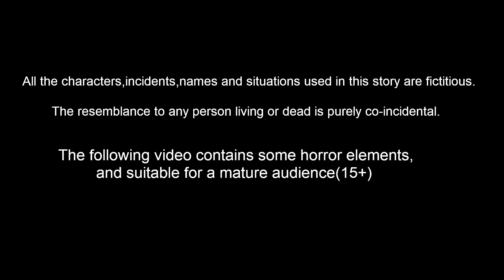ये बच्ची जीवित रहता है? Bacchi ki Kahani Web series Episode 3 Hindi Kahaniya Bedtime Dreams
ये बच्ची जीवित रहता है? Bacchi ki Kahani Web series Episode : 3 | Hindi Kahaniya - Hindi moral stories- Bedtime Stories - Hindi Story - Hindi Fairy tales - Fairy stories | Bedtime Dreams | Hindi Kahaniyan

क्या बच्ची जीवित रहता है? Bacchi ki Kahani Web series Episode 1 Hindi Kahaniya Bedtime Dreams